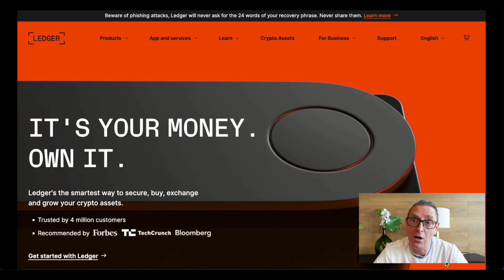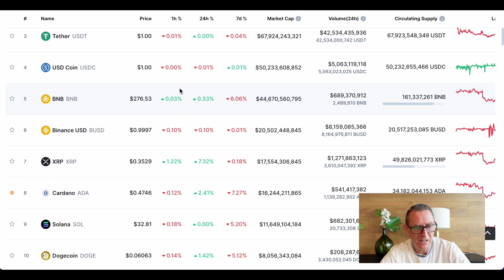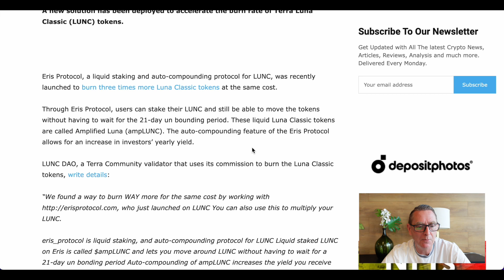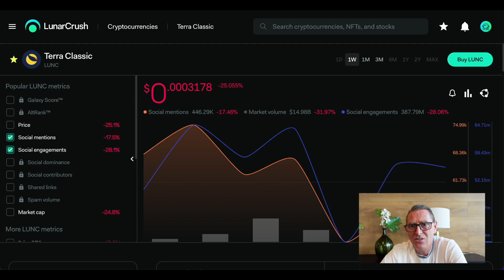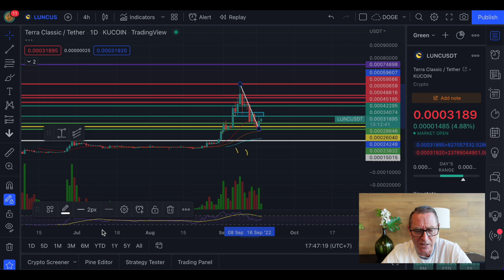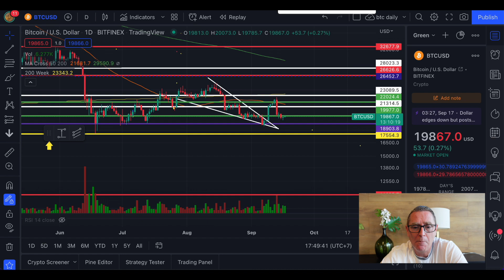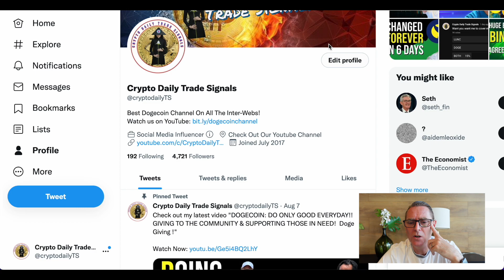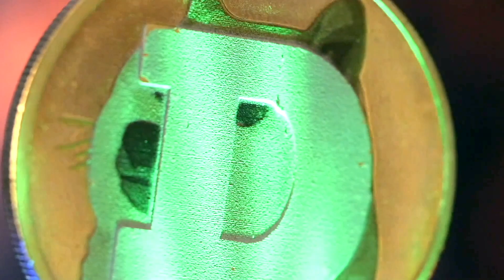LUNA CLASSIC 3X BURN CONFIRMED!! TERRA LUNA CLASSIC To $1 By The END of 2022!!!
Watch this video to get the latest and breaking   TERRA LUNA CLASSIC news !! Do not miss every second of TERRA LUNA CLASSIC breaking news... This is a must see must watch breaking news video about TERRA LUNA CLASSIC. we support the TERRA LUNA CLASSIC army!!

We loveTERRA LUNA CLASSIC BURN, TERRA LUNA CLASSIC to the moon  soon. Elon  Musk is a TERRA LUNA CLASSIC lover, he watches bitcoin news. Do you like dogecoin live? Elon likes dogecoin news today.  What will be TERRA LUNA CLASSIC prediction 2022? Is ,elon musk the dogefather of dogecoin? how to buy dogecoin, where to buy dogecoin? What is dogecoin? Dogecoin update today!  What ,dogecoin price prediction 2022. Is dogecoin  a stock? Will dogecoin ever reach $1? dogecoin explained and dogecoin analysis. Bitcoin price prediction today including ethereum and cryptocurrency news today as well.. What is dogecoin mining?  bitcoin,bitcoin news,bitcoin today, How to buy bitcoin. how bitcoin purchase & invest in bitcoin. What is crypto, and cryptocurrency?